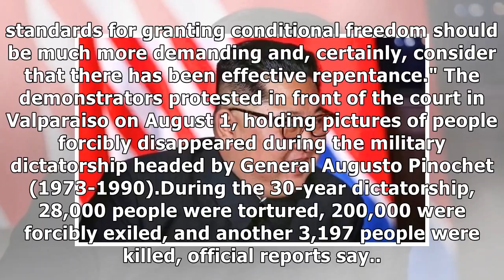Chile: IACHR Warns Against Release of Pinochet Rights Abusers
The Inter-American Commission on Human Rights (IACHR) has urged Chile to reconsider releasing seven human rights offenders imprisoned for crimes committed during the Augusto Pinochet dictatorship. REL.